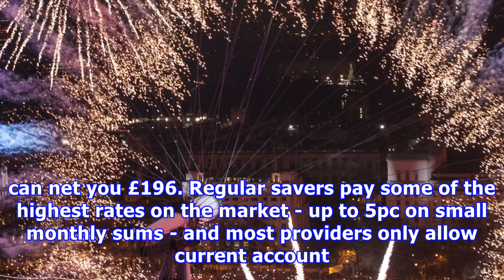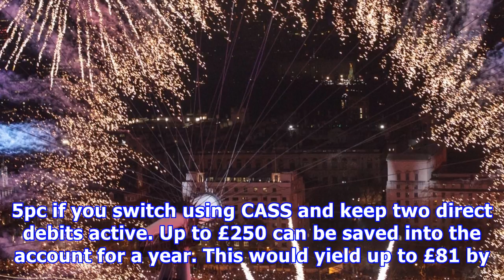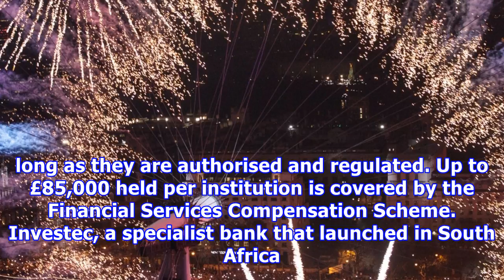Switch your bank account and make up to £266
Marks & Spencer Bank offers customers a gift card worth £185 if they switch with two direct debits and stay. You'll get £125 initially then £5 will be added to the card each month you credit the account with £1,000 and keep the direct debits active. This will carry on for 12 months. Halifax gives new customers £75 within seven days if they switch. There are also a number of high interest current accounts that don't offer a bonus but offer decent returns. For example, Nationwide's FlexDirect acco...